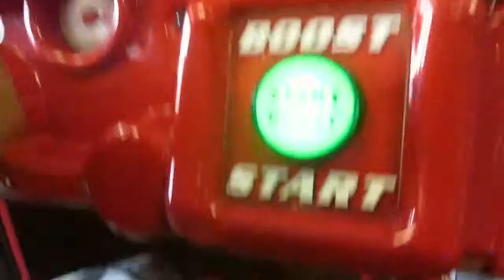zayden is 5